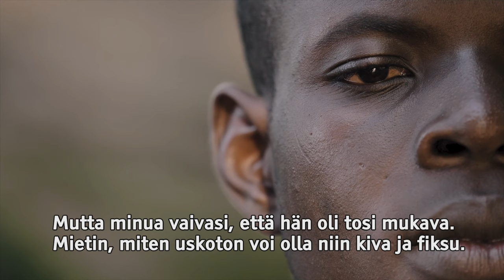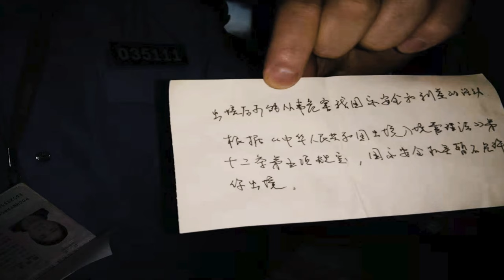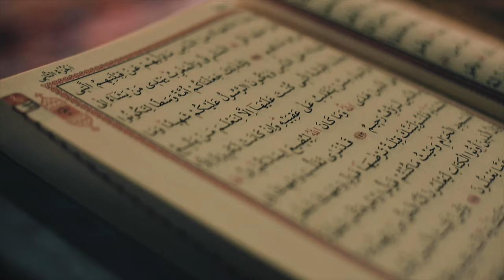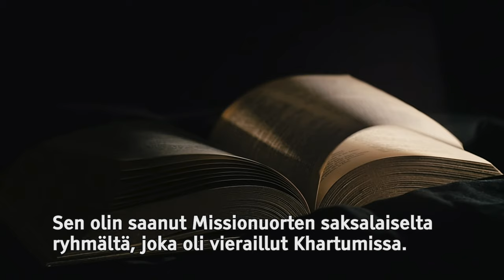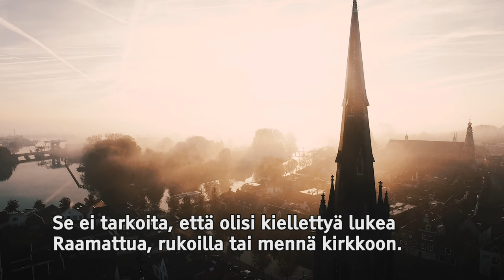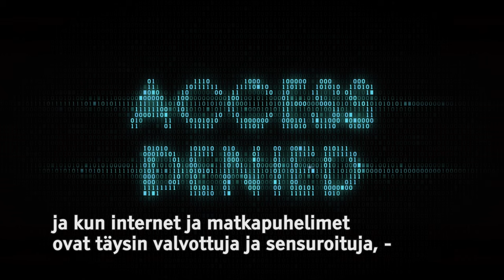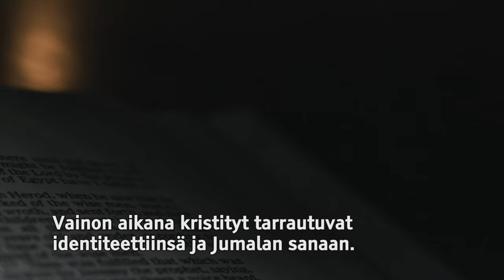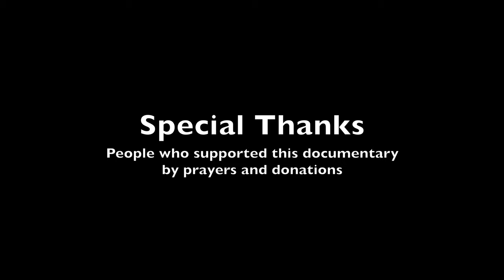Miksi vainottu seurakunta kasvaa? | Yksi hallitsija dokumentti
Maissa, joissa kristittyjä vainotaan ja tukahdutetaan, kristinusko leviää nopeasti. Kuinka vainotut kristityt näkevät elämänsä ja uskonsa? Mikä on heidän menestyksensä salaisuus ja miksi kristittyjen lukumäärä yleensä kasvaa vainon keskellä?

Länsimaiset kristityt ovat saaneet harjoittaa uskoaan vapaasti jo pitkään, mutta lähestymmekö nyt risteystä, jossa yhteiskuntamme kääntyvät yhä enemmän kristillisiä arvoja vastaan? Synkän ja raskaan käsittelytavan sijaan dokumentti tuo vainoihin toisenlaisen näkökulman, joka voi tehdä länsimaisista kristityistä vahvempia kuin koskaan.

Dokumentin tiedot

Englanninkielinen nimi: One Ruler – The Power of Persecuted Church
Ohjaus: Ruut Ahonen
Haastateltavat: Susanna Kokkonen, Bob Fu ja Yassir Eric
Kesto: 41 minuuttia
Kieli: englanti (tekstitys suomeksi)
Tuottaja: Mika Ahonen
Tuotanto: Hurttimurtti